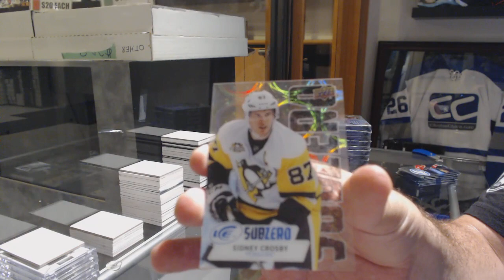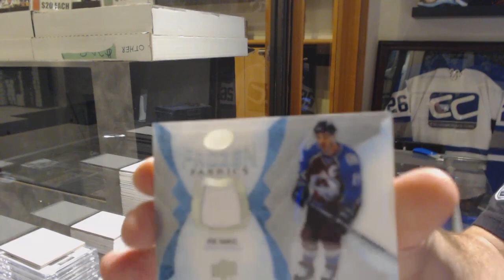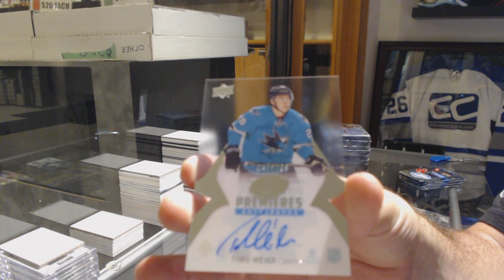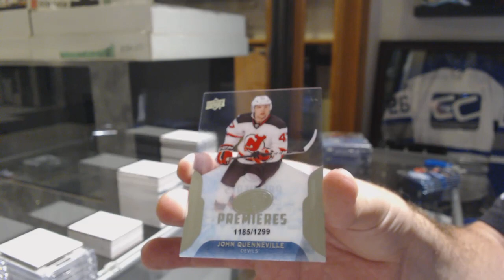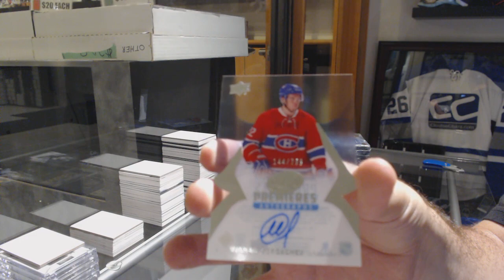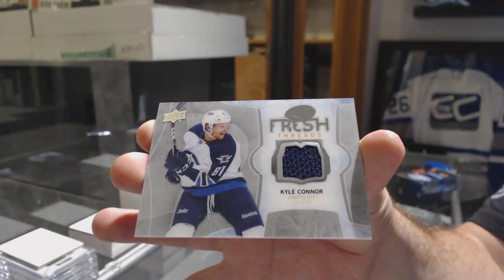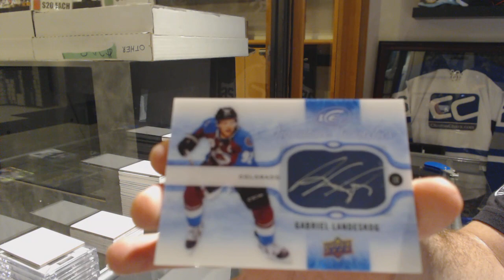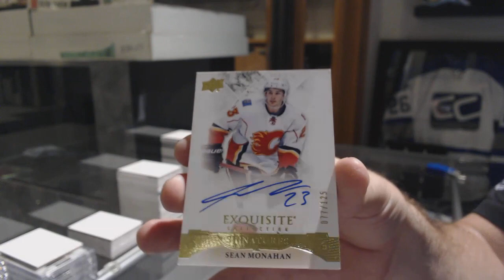16-17 Upper Deck Ice Hockey 5 Box Break - C&C GB #9608